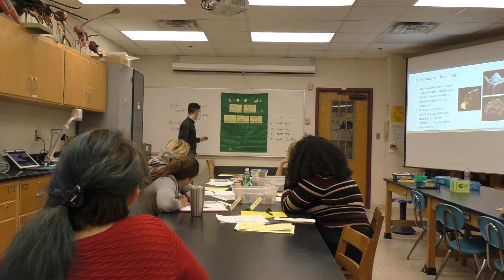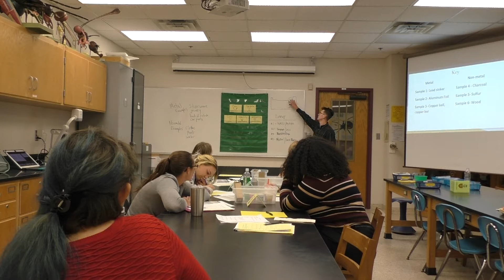2E Sara Marie & Michael